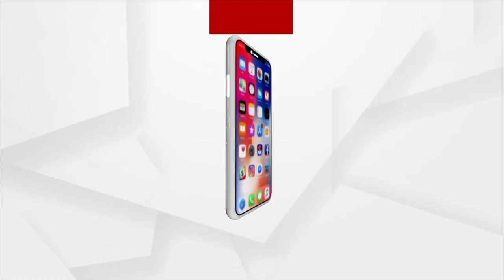Odisha Cartoon Academy Organizes Cartoon Exhibition In Bhubaneswar